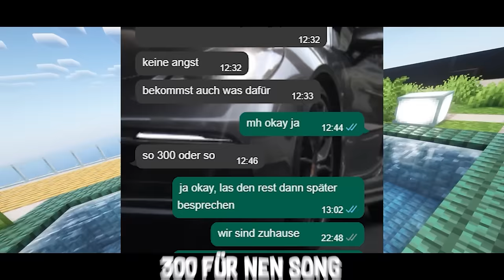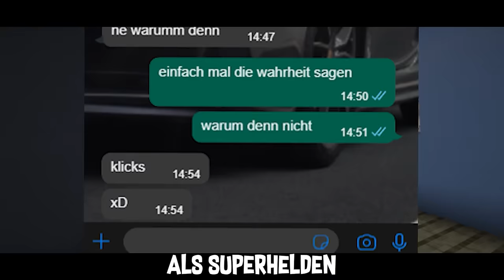Candy - Warnung (Lami Disstrack) Offizielles Musikvideo